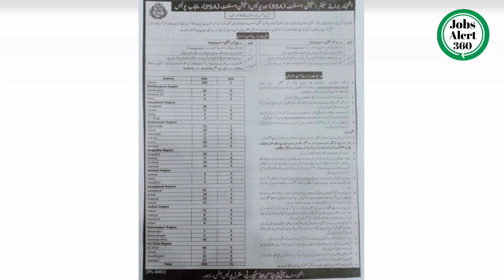Punjab police latest jobs 2023// PSA/SSA // Jobs alert 360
Arigation Department Punjab jobs 2023 | irrigation department jobs 2023 | jobs alert360 | latest Job

How to get back your Stolen Mobile :اپنا چوری ہوا موبائل ڈھونڈنے اور ٹریس کرنے کا آسان طریقہ. ❣️